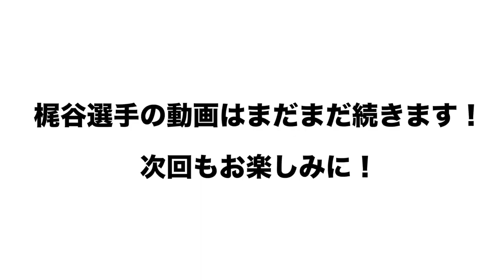【現役プロ野球選手が認めるのは誰だ】梶谷選手が選ぶ横浜DeNAの対戦したくない投手について語ります！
今回もスペシャルゲストに梶谷さんに来ていただきました。明日以降もお楽しみに〜⭐︎
■前回の梶谷さんの動画